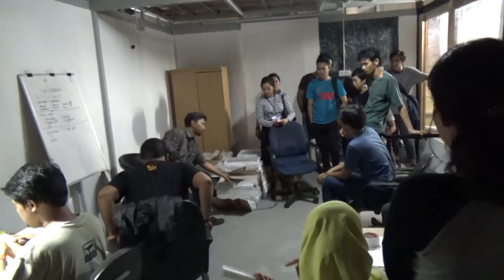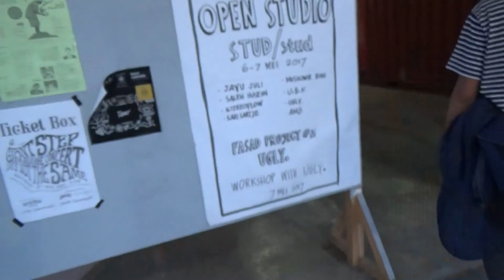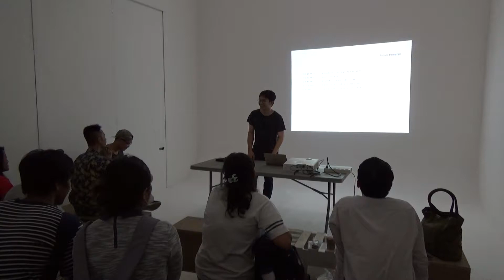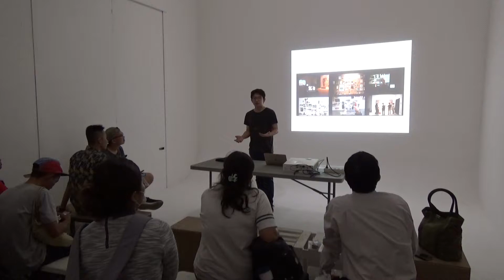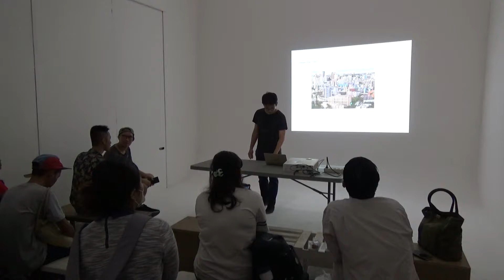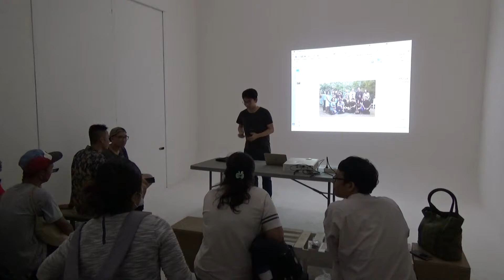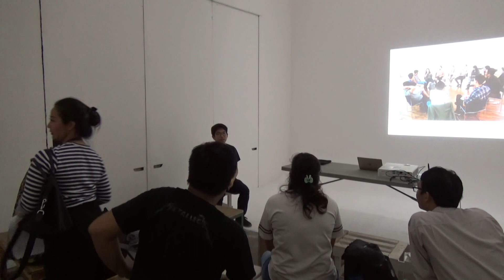Visiting Gudang Sarinah